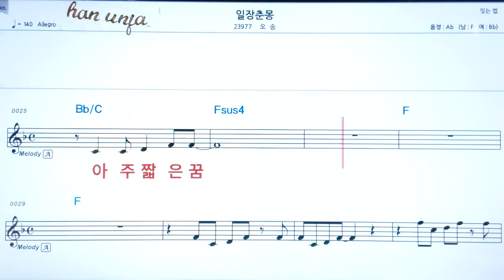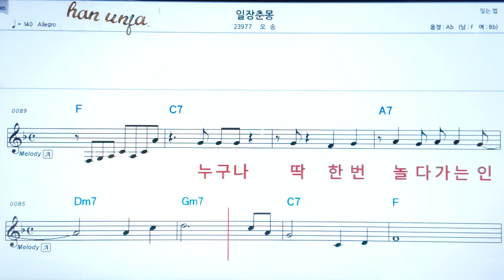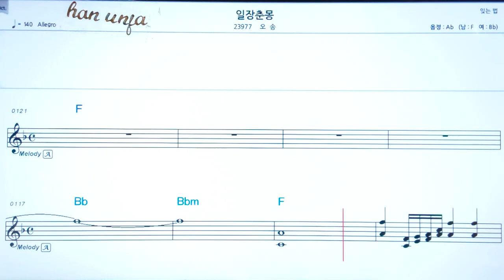💖 일장 춘몽/오 송 👍MR,가라오케 악보 코드 가사 ,Karaoke반주